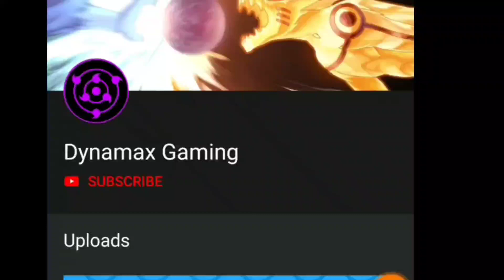Best trick to earn crystals in Pokemon Trainer Canyon Dynamax Gaming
how to Download Pokemon Trainer Canyon-

If you are getting Game Crash Problem-